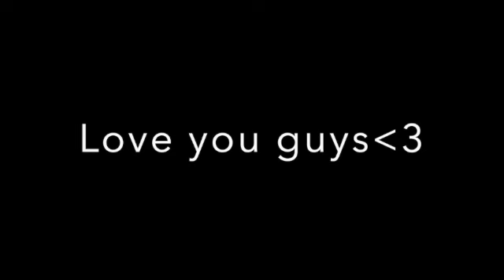Easy Tempo Day